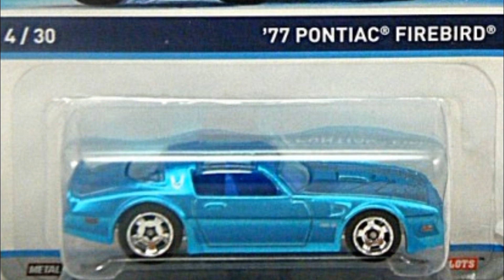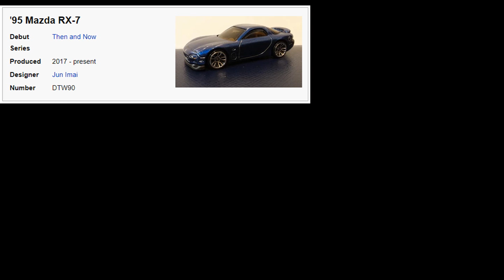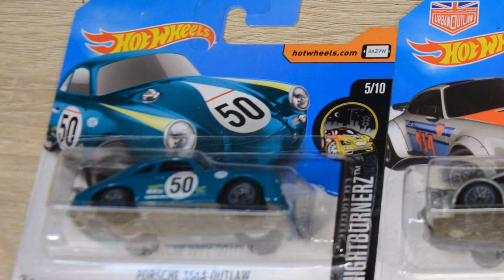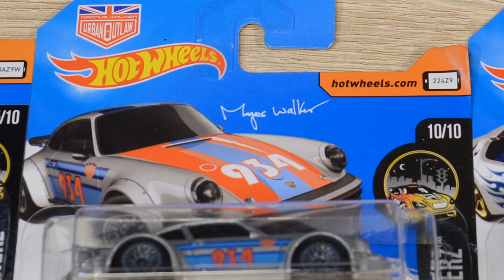HOT WHEELS 2017 | Porsche 934 & 356A, Pontiac Firebird, Dodge Viper, '95 Mazda RX-7, Ice Charger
Еще один обзор в рамках нашей тематической недели под названием "Hot week". И в этот раз я расскажу вам сразу о шести машинках Хот Вилс 2017 года. И в этом видео обзоре вы увидите следующие модели в масштабе 1/64:

- Dom's Ice Charger (Dodge Charger | The Fast & The Furious) | HW Screen Time | DTW96
- '95 Mazda RX-7 | Then and Now | DTW90
- Dodge Viper RT/10 | Then and Now | DVC49
- '77 Pontiac Firebird T/A | HW Flames | DVB75
- Porsche 934 Turbo RSR | Night Burnerz | DTY84
- Porsche 356A Outlaw | Nightburnerz | DTX62